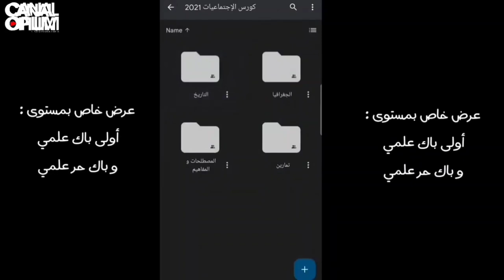نصيحة لأي واحد ماجابش مزيان فالفروض الثانية !